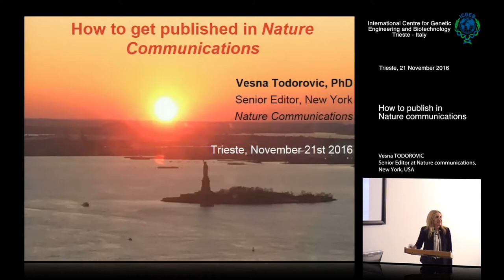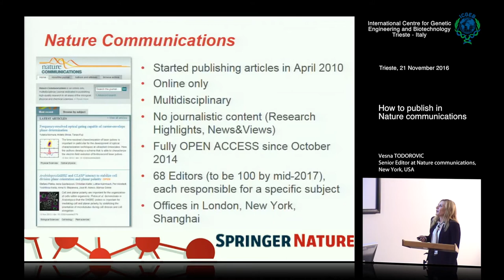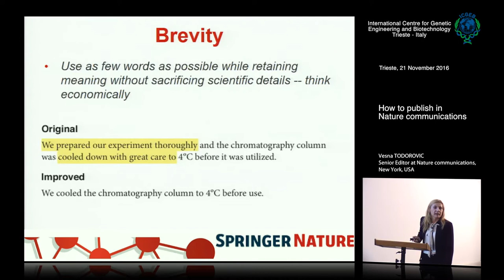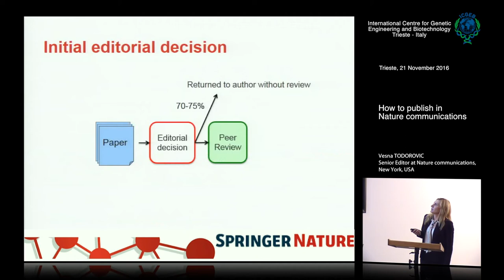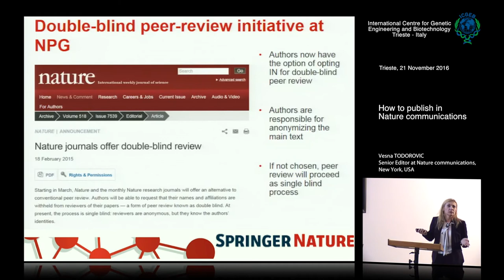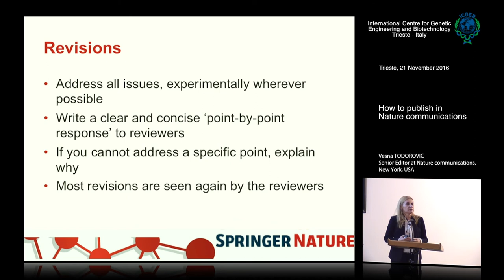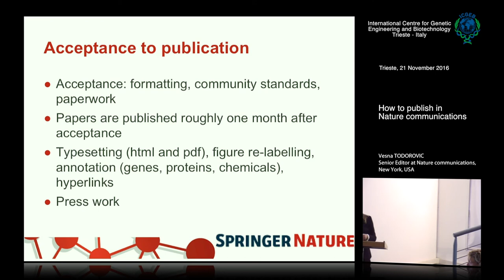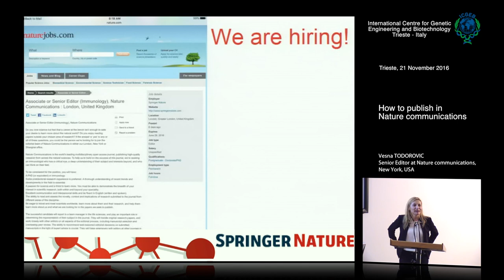V. Todorovic - How to publish in Nature communications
Vesna Todorovic, Senior Editor at Nature communications, New York, USA speaks on “How to publish in Nature communications”. This seminar has been recorded by ICGEB Trieste.